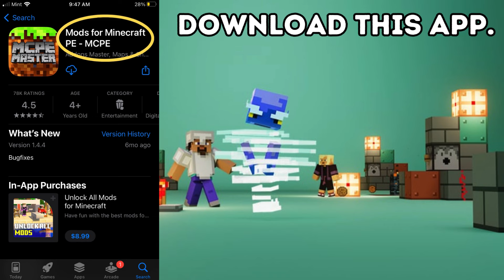How To Play Skyblock In Minecraft 1.21 PE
In this video, I will show you how to play Skyblock in Minecraft 1.21 PE!